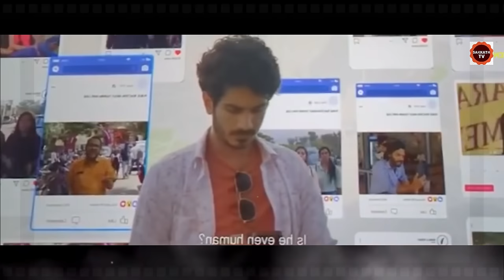ಕಣ್ಣಿಲ್ಲದ ಹುಡುಗಿಯನ್ನ ರೇಪ್ ಮಾಡಿದ ಶ್ರೀಮಂತರ ಹುಡುಗ | Neru Movie Story In Kannada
1. Vadhuvu Season-1 Part-1

2. Vadhuvu Season-1 Part-2

3. Vadhuvu Season-2 Part-1 (OR)
Indu Season-2 Part -1

Neru Movie Story EXPLAINED IN KANNADA
Vadhuvu Season - 2  EXPLAINED IN KANNADA
Neru MOVIE KANNADA EXPLANATION
Hollywood Movie Explained in Kannada
Neru Ending Explained
Neru Explained
Neru Movie Explain inKannada
horror movie Kannada explanation
Neru Movie Explained
Neru Movie Explained in Kannada
Neru Ending Explained In Kannada
Neru Kannada Explanation
Neru Ending Explain in Kannada
Neru Explained In Kannada
Neru Movie Explainer
Neru Story Explain
Curve  Full Movie Story Explain in Kannada

ಹೊಸ ಕನ್ನಡ ಮೂವೀಸ್
ಕನ್ನಡ ಪಿಕ್ಚರ್
ಹೊಸ ಕನ್ನಡಮೂವೀಸ್
ಕನ್ನಡ ಸಿನಿಮಾ ಜಗತ್ತು
ಸಿನಿಮಾ ಸಂಗ್ರಹ

movies explained
ending explained in kannada
movie explained
hollywood movie in kannada explained
Explained

Apocalypse · SYBS

Apocalypse

Music
1 songs

Apocalypse
SYBS
Apocalypse